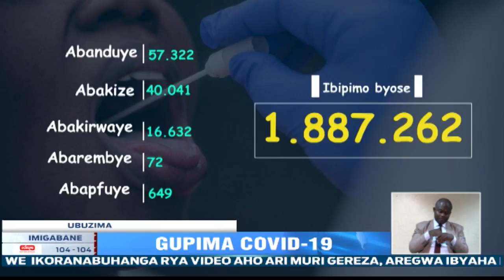Mu minsi ibiri hapimwa mu buryo budasanzwe abafite Covid19 hamaze kugaragara 4770 banduye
Nyuma y’aho kuva kuri iki Cyumweru hatangiye ibikorwa bidasanzwe byo gupima abantu Covid19 mu Tugari mu Mujyi wa Kigali no mutundi turere turi muri guma mu rugo, hagaragayemo abantu 4770 banduye mu bipimo ibihumbi  hafi 124.